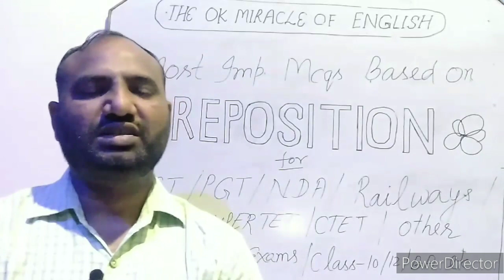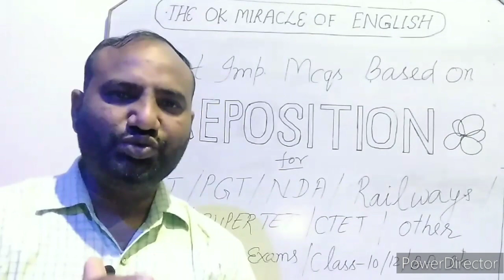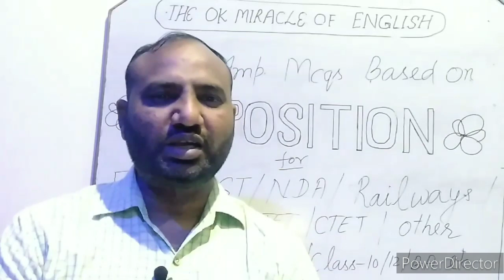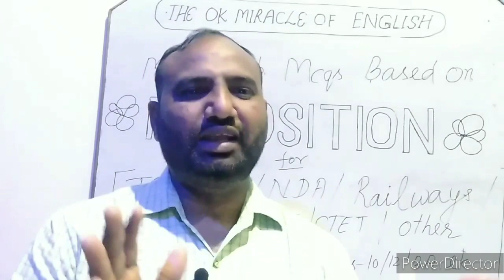Use of correct Preposition| based on mcqs|Part -2|by OK Sir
correct use of prepositions Part 2
based on mcqs prepositions
prepositions prepositions
speaking English Grammar
tgt PGT Lt Grade-English Other exams
tet uptet ctet super tet tgt pgt English
english grammar
speaking English
translation hindi to english
english grammar
up tet uptet ctet super tet
nda railway SSC ssc CGL Railways NDA
idioms phrases
english teaching English
synonyms antonyms synonyms antonyms